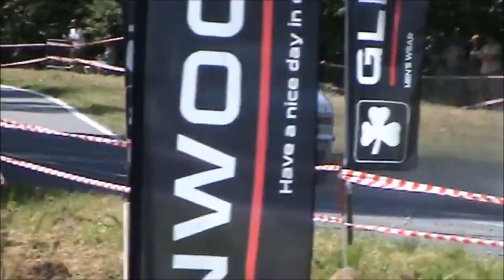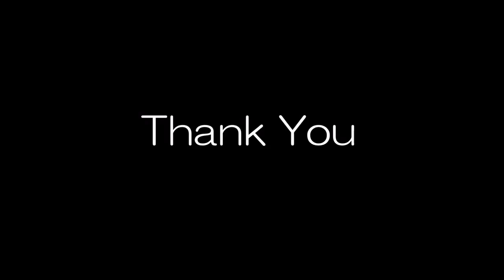Ford escort mk1～Rally car legend～伝説のラリーカー フォード･エスコート MK1